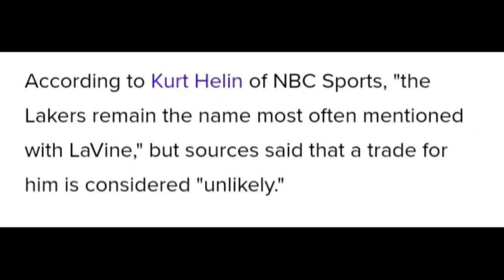Lakers Zach Lavine Trade Unlikely? Dejounte Murray New Target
Lakers Trade for Zach Lavine has been rumored for a month now and alot of various Lakers News has it being very likely. However, a new report says Zach Lavine trade is unlikely for the Lakers and another report has Lakers Nation Targeting Dejounte Murray.